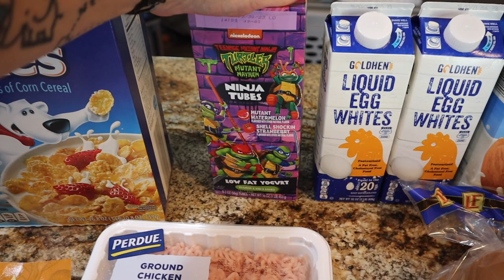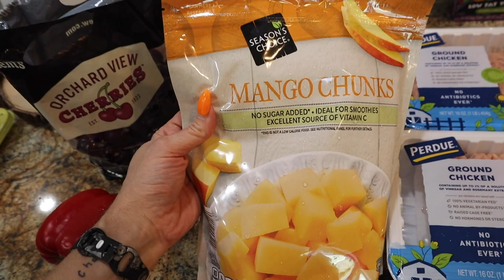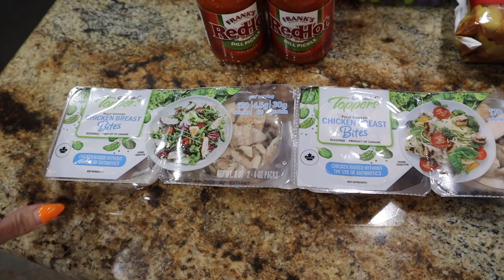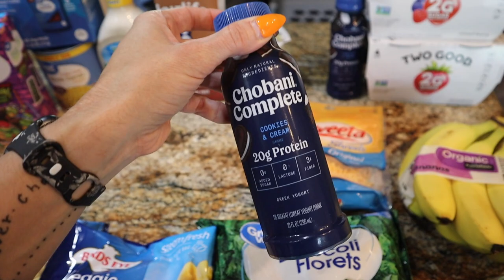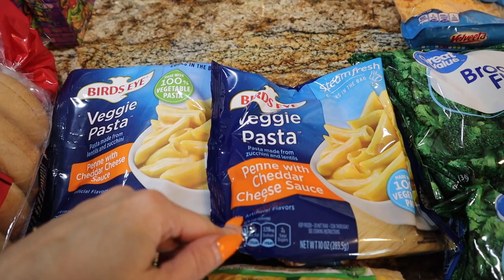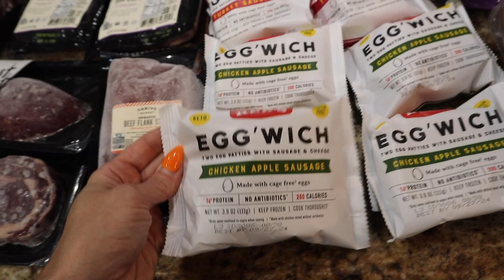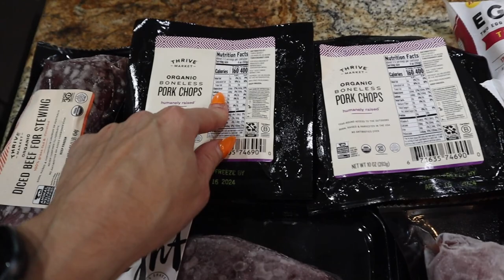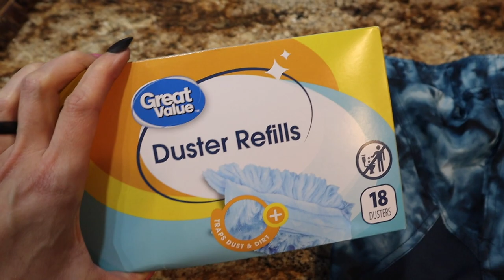*NEW* HUGE Grocery Haul | Aldi/Sam's Club/Walmart/Thrive Market| Nicole Burgess Grocery Haul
Meal Plan:
Monday: Crack Burgers w/French Fries
Tuesday: Crunchy Ranch Tacos w/Corn on the Cob
Wednesday: Grilled Cheese Dogs w/French Fries
Thursday: Leftovers
Friday: Leftovers
Saturday: Steak Night @ Home OR Out To Eat
Sunday: Leftovers or Brinner